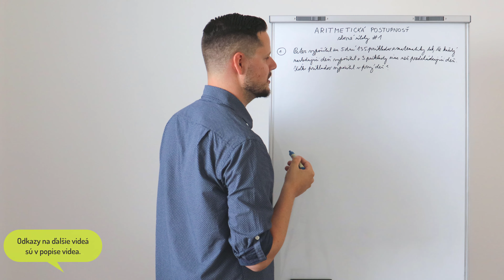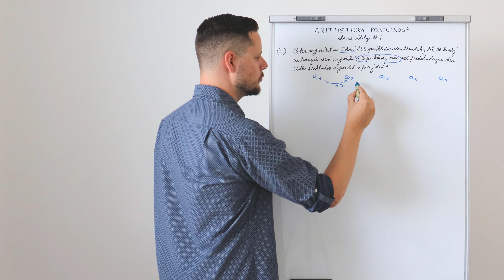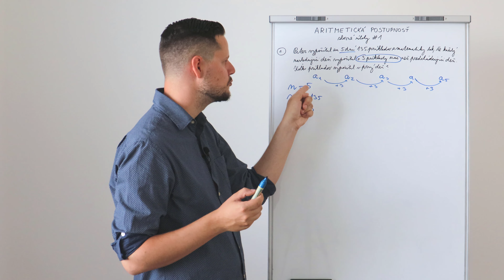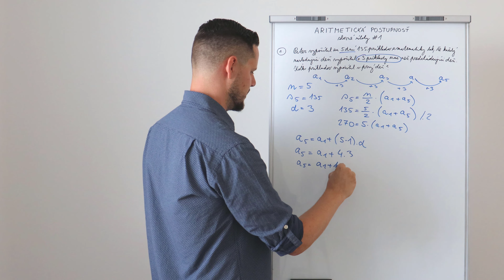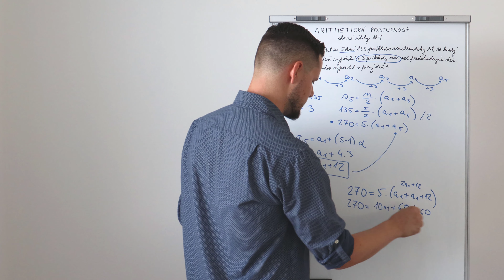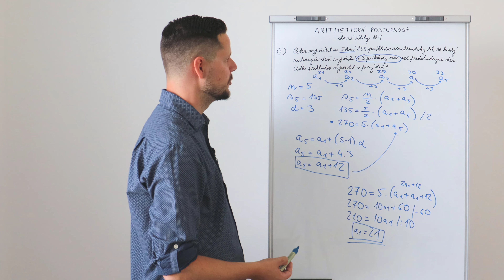ARITMETICKÁ POSTUPNOSŤ - slovné úlohy #1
Milí študenti, vo videu na vás čaká 1. diel slovných úloh venovaných  ARITMETICKEJ POSTUPNOSTI. Ako si s nimi poradíte?

❗ ĎALŠIE VIDEÁ ❗